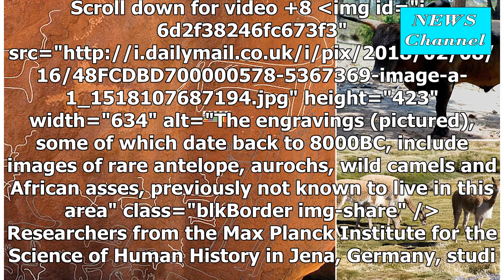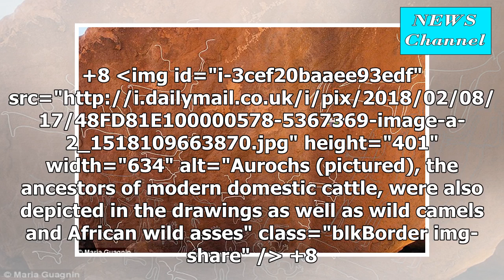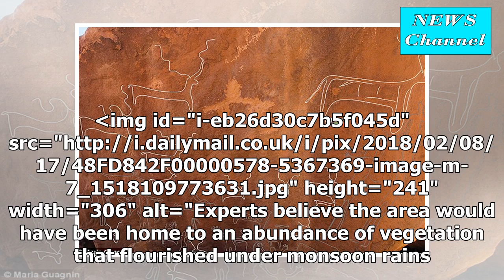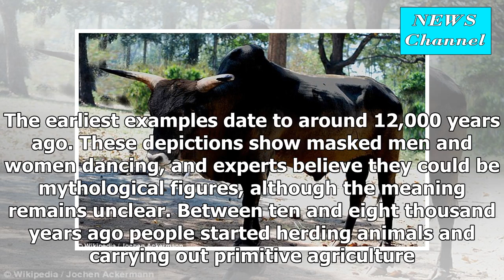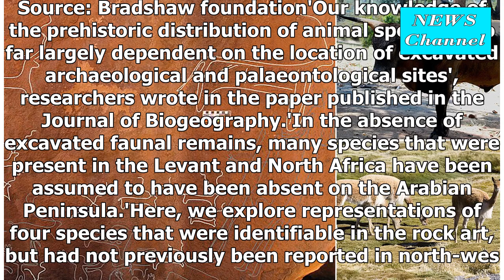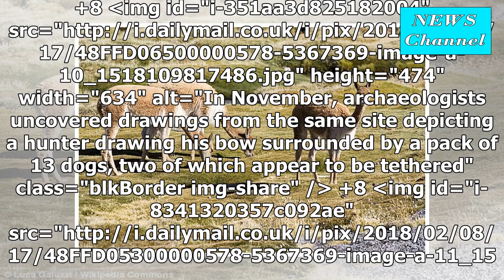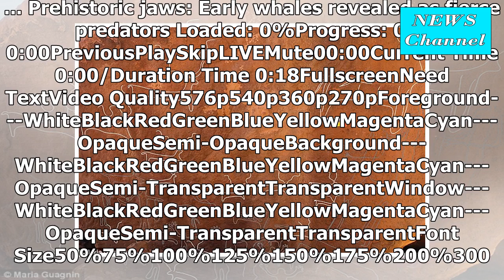Rewrites history of rock art of Saudi Arabia: the 10,000 year old rare carved aurochs and wild came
Rewrites history of rock art of Saudi Arabia: the 10,000 year old rare carved aurochs and wild camels reveal the area has a prehistoric animals